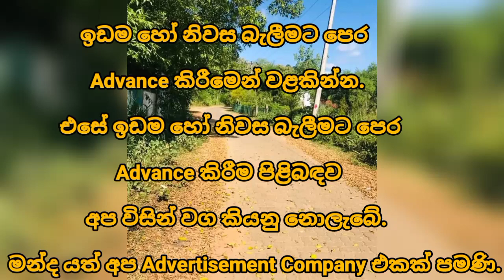HOUSE FOR SALE in Sri Lanka | land sale |aduwata idam| aduwata gewal | low budget house| ikman lanka